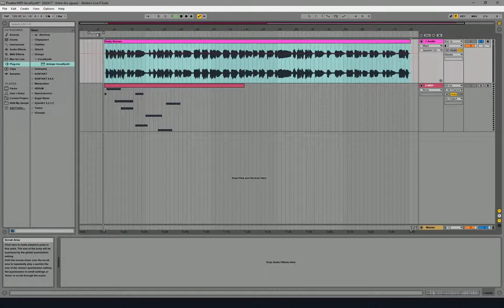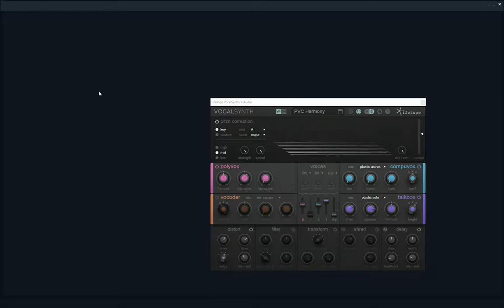Ableton's Live, MIDI y VocalSynth